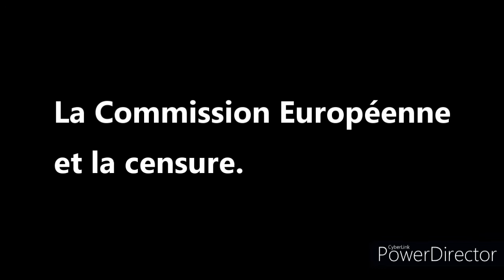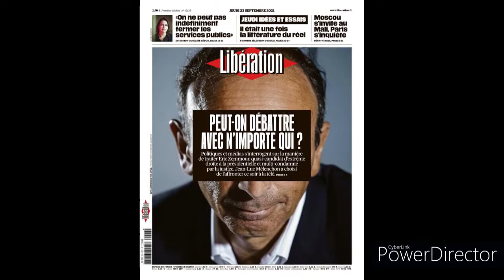La Commission Européenne, cette grande démocrate